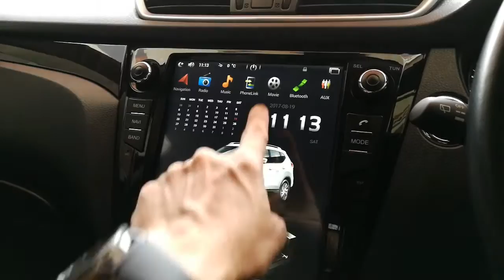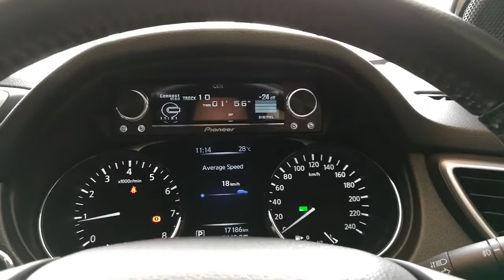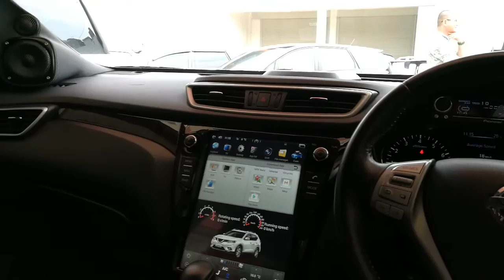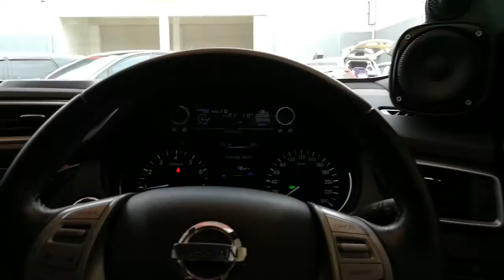จอยักษ์Tesla ล่าสุดในNissan Xtrail พร้อมชุดเครื่องเสียงสุด Hi-End ในงานแข่งขันที่อินโด by Roj Mirage